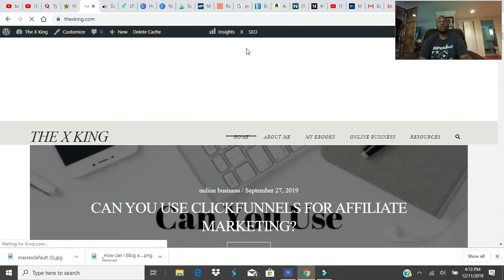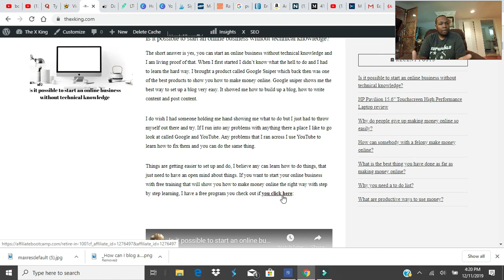What should you not do when starting a new blog?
So you just started your new blog and you are exited at the fact of writing content online and making money from that, or just wanting to help people or just like to write and give out free info to the people. What are some do’s and don’ts when starting a new blog?